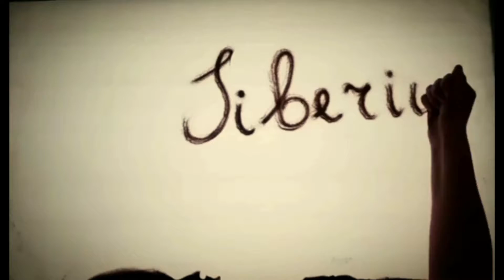The quiet land...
Wildfires in Siberia are ecological catastrophe. This is a speed up video from the live I did earlier in attempt to raise awareness regarding the last events. I think we all need to express ourselves - because we breathe the same air, we live under the same sky - ”Hurts one. Affects all. "